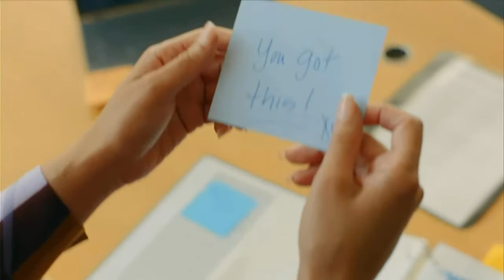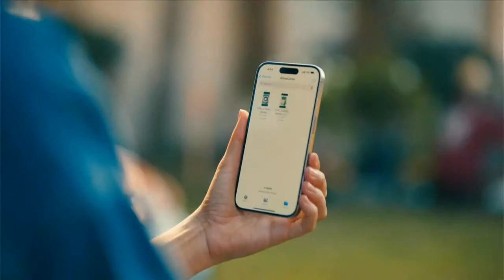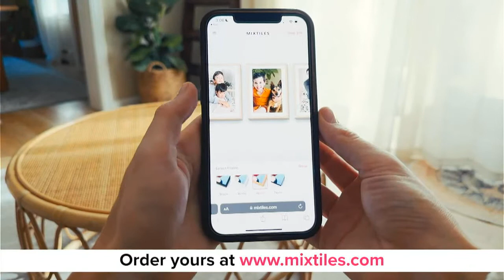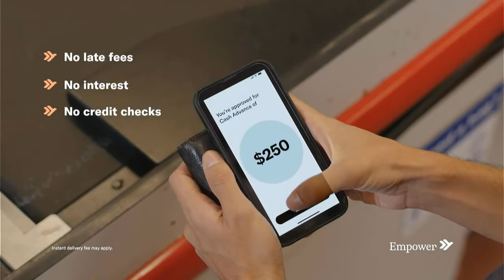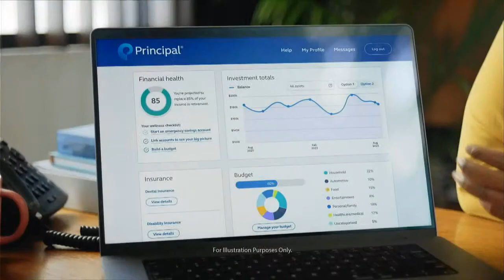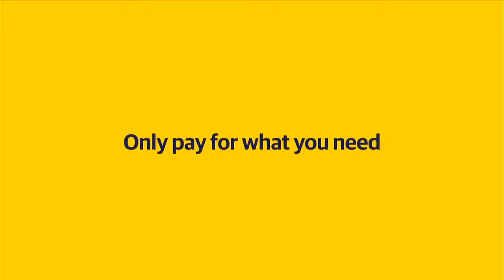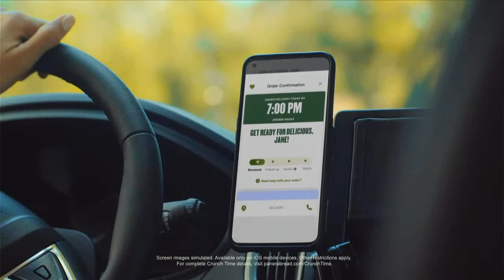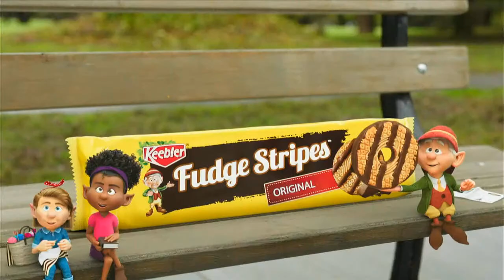NCAAF Week #6 - North Carolina State vs Marshall (Second Quarter TV Broadcast)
Recorded This Last Saturday.